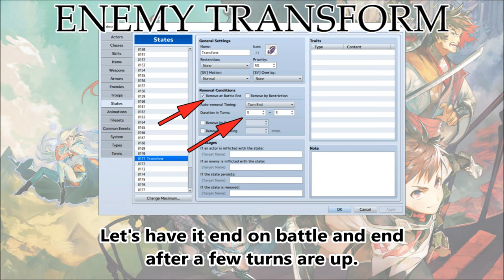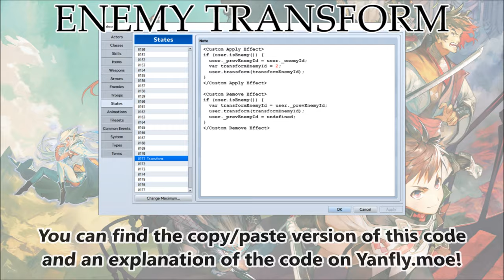Tips & Tricks - Enemy Transformations - RPG Maker MV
Enemy Transformations can be done through events, but it's not easy to have events ready all the time at any moment, especially when something like, a state tied to the transformation expires. This video will teach you how to tie transformations together with states!